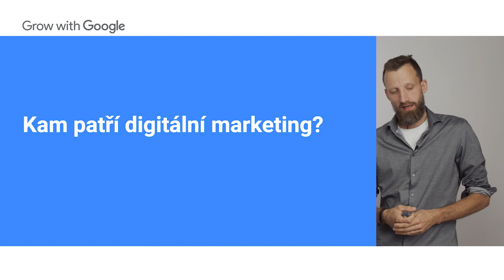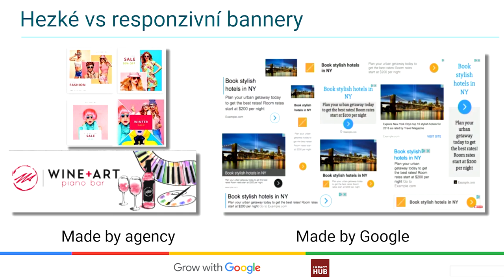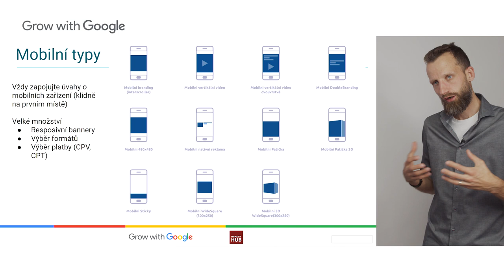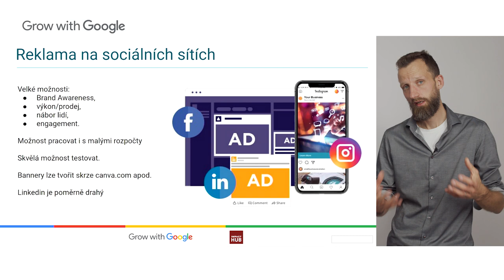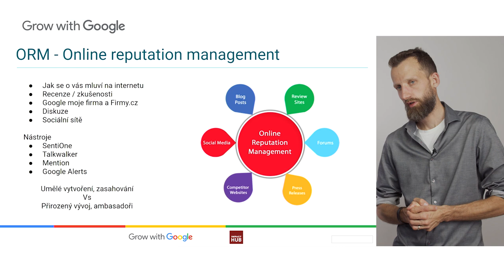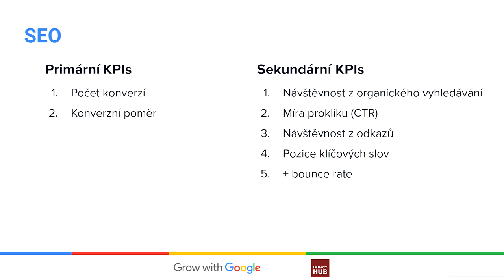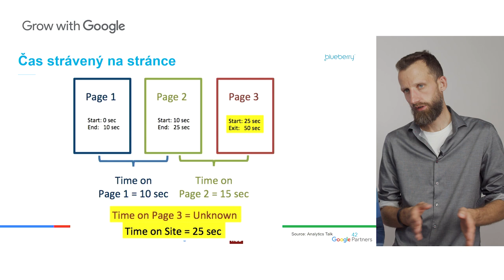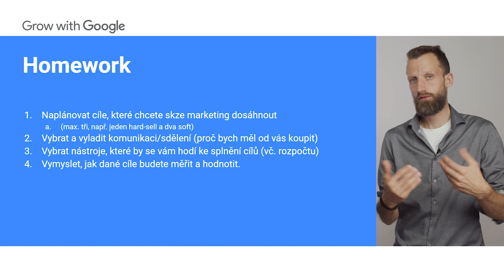Google for Startups Academy #2 : Marketing a Analytika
Cílem je pochopit a zapojit digitální marketingové nástroje a taktiky do celkového marketingu mixu. Ukážeme si proč a k čemu dané nástroje jsou, ovšem také upozorníme na jejich omezení a fuckupy trenérů při špatném zapojování. Podíváme na to, jak může digitální marketing (ne)pomci startupům i co je důležité z pohledu digitálních metrik vykazovat a případně ukázat investorům.
Spíkři: Karel Pařízek, Pavel Vachek